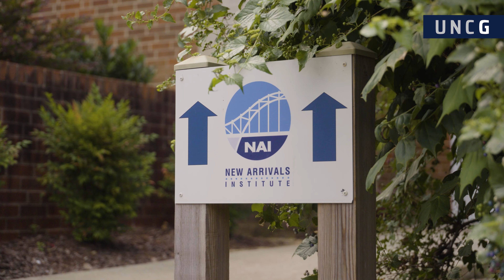UNCG's Spartan Service Day | Fall 2022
This annual university-wide day of service takes place during Rawkin’ Welcome Weeks in August. The day gives UNCG students an opportunity to get off campus and be introduced to different parts of our community while working with community partners to make a difference.